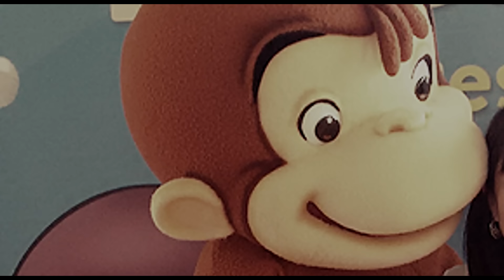EL DIA QUE DENUNCIÉ A UNA BOTARGA de JORGE EL CURIOSO por HACERME ESTO...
En este video se habla de un caso bastante extraño relacionado a una botarga de jorge el curioso

LAS IMAGENES MOSTRADAS EN ESTE VIDEO (incluyendo la de la miniatura) SON SOLAMENTE ILUSTRATIVAS